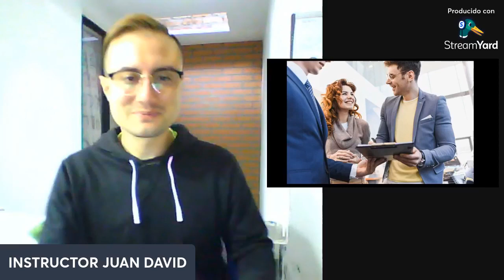Taller virtual # 38 Lengua de Señas Colombia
Taller virtual # 38